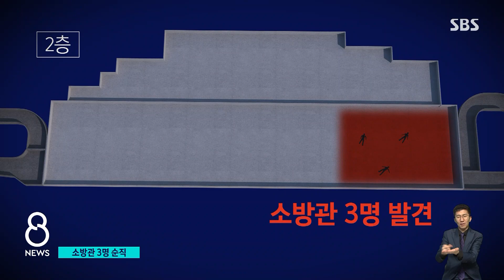또 물류창고 화재…현장 투입됐던 소방관 3명 순직 / SBS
어젯(5일)밤 늦게 경기도 평택에 있는 냉동창고 신축 공사장에서 불이 났습니다. 오늘 아침이 돼서야 큰 불길이 잡혔는데 꺼져가던 불씨가 다시 살아나면서, 현장에 투입됐던 소방관 3명이 미처 밖으로 빠져나오지 못하고 숨졌습니다.
먼저, 이성훈 기자입니다.